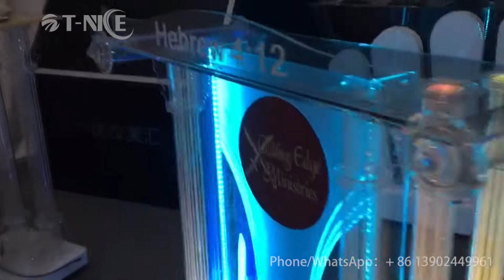2022 AKLIKE Furniture Clear Church Pulpit With LED Podium For Lectern With Pc Fashion Table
-Podium Lectern Pulpit Rostrum
-Allow us to change the face of your church